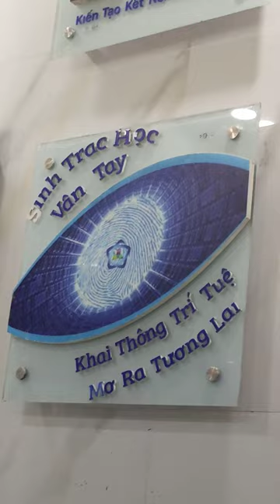🥰Phân tích Sinh trắc vân tay khai sáng tiềm năng thiên bẩm hướng nghiệp